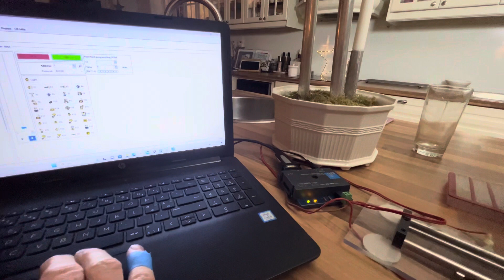Märklin spur1 The first test drive. Esu xl v5